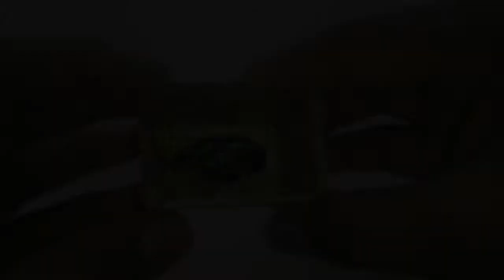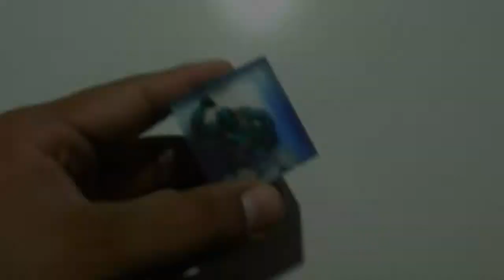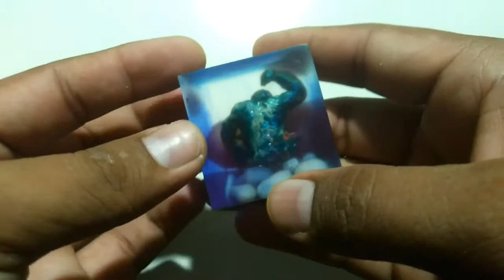DIY Gorilla In Resin | Epoxy Resin Gorilla | ResinCraft | Resin Tutorial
In this video I'm making DIY Gorilla in Epoxy Resin. That's really nice and I love it.

 In this video I tried to show all steps of this process.

I make hand crafted art from resin and wood. Create an interesting piece of resin and wooded art.